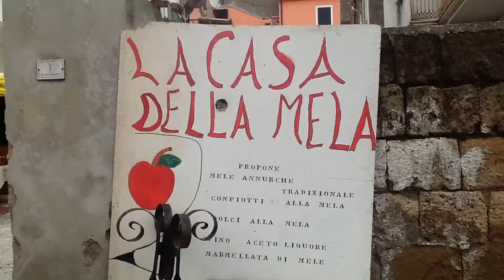Valle di Maddaloni. Sagra della mela annurca.